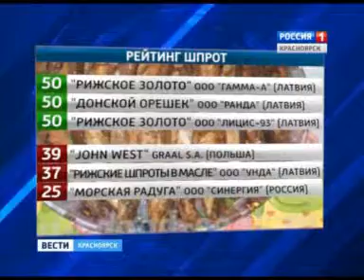В Красноярске оценили качество шпрот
В четырёх крупных торговых сетях города было куплено 12 образцов шпрот, которые сразу отправили на лабораторные исследования